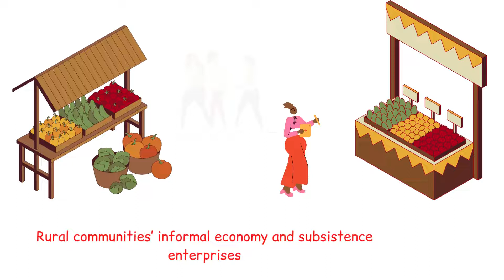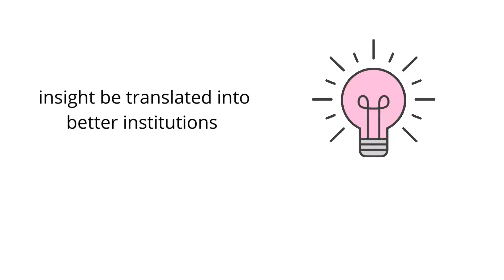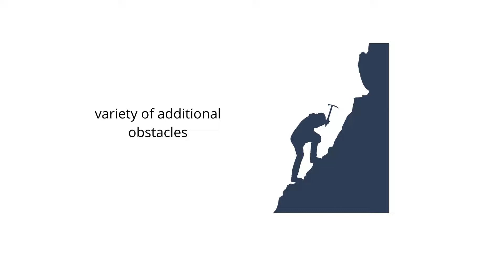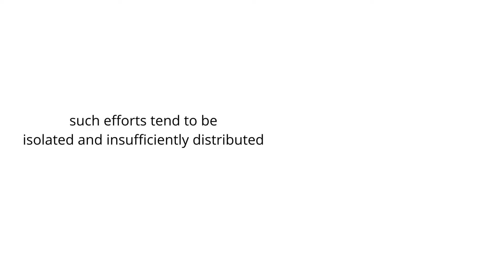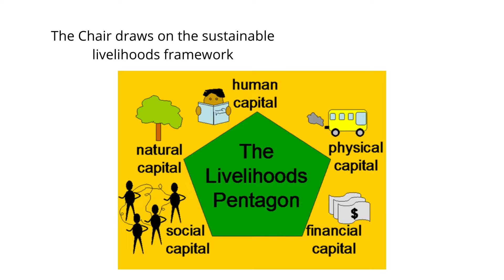Sustainable Rural Livelihoods Part 2